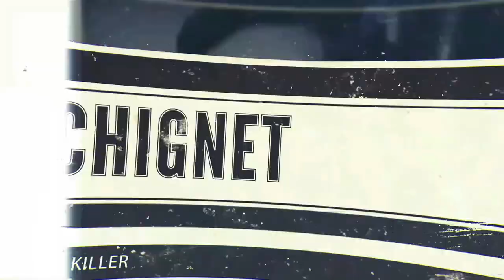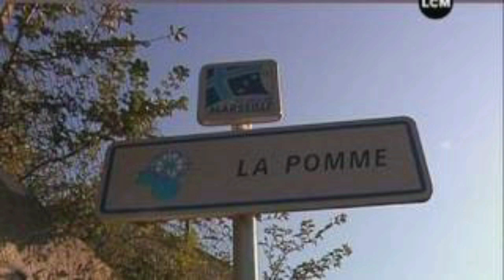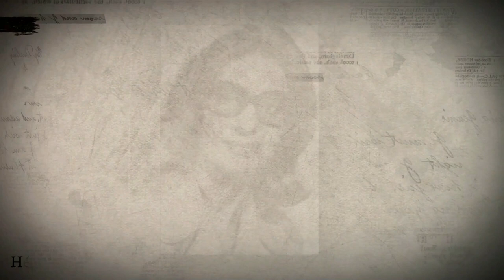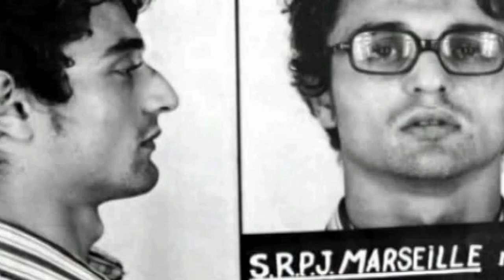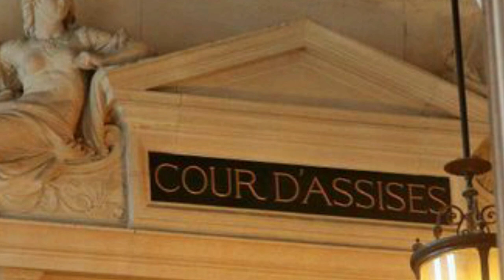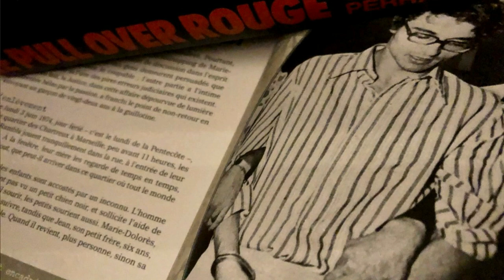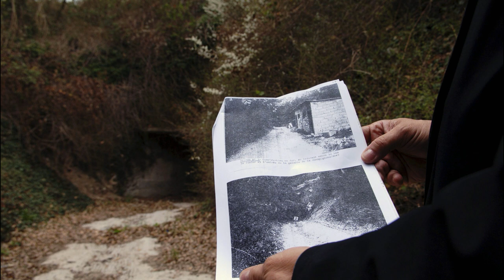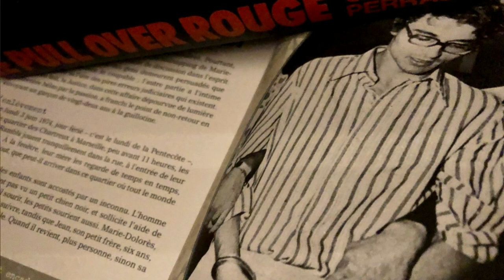GHIGLIOTTINATO in FRANCIA nel 1976 per un OMICIDIO mai commesso? | Il CASO di CHRISTIAN RANUCCI 🇫🇷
👁🗨Hello Freaks!

Il caso Ranucci è uno dei casi francesi tra i più discussi di sempre.
Una serie di prove porterebbero a credere che Ranucci sia il colpevole di questo crimine. Altre invece proverebbero il contrario.

Ma qual'è la verità? Christian Ranucci è colpevole o innocente?

Buona vita

Marylin💋

00:00 Introduzione e Sigla
01:28 Il rapimento
06:25 Le prime testimonianze
13:23 Christian Ranucci
27:11 Il processo
31:59 Un errore giudiziario?
36:24 Dubbio sulla colpevolezza
38:37 Dubbio sull’innocenza
41:18 Jean Rambla
54:12 Dopo
55:14 Conclusione